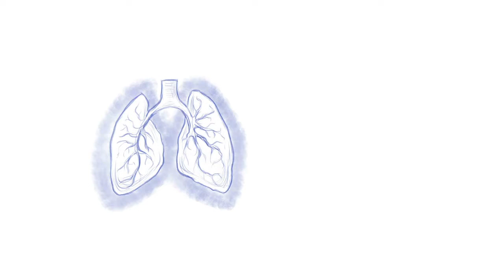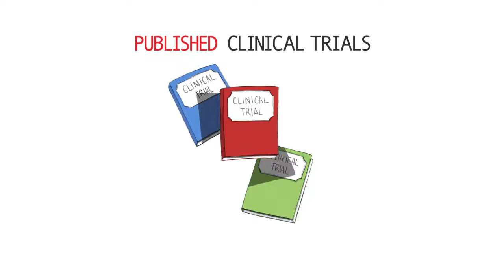The Acute COPD Exacerbation Prediction Tool (ACCEPT) Model in 90 Seconds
The Acute COPD Exacerbation Prediction Tool (ACCEPT) aims to inform treatment decisions among people with Chronic Obstructive Pulmonary Disease (COPD). Learn how with this 90-second video! Produced by the Peer Models Network. Animations by Lauren De Silva.

Peer-reviewed Publication:
Adibi, A., Sin, D.D., Safari, A., Johnson, K.M., Aaron, S.D., FitzGerald, J.M. and Sadatsafavi, M., 2020. The Acute COPD Exacerbation Prediction Tool (ACCEPT): a modelling study. The Lancet Respiratory Medicine.